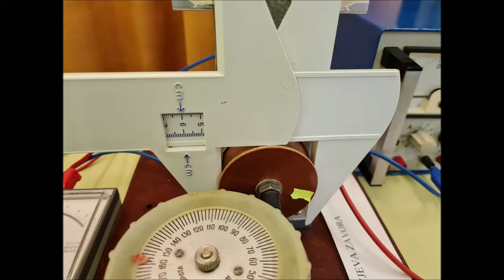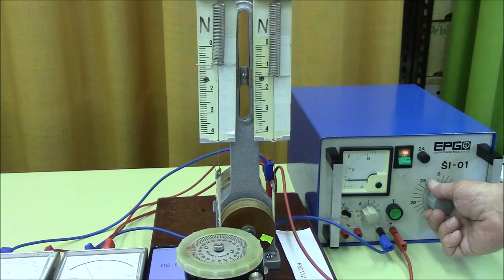Pronyjeva zavora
Pronyjeva zavora Doloci izkoristek elektromotorja s Pronyjevo zavoro. Gracno prikazi odvisnost izko-
ristka od elektricne moci motorja. (Odvisnost je sicer polinomska { v praksi moc od 0 hitro naraste do
neke povprecne vrednosti.) Meri pri 5 razlicnih napetostih.